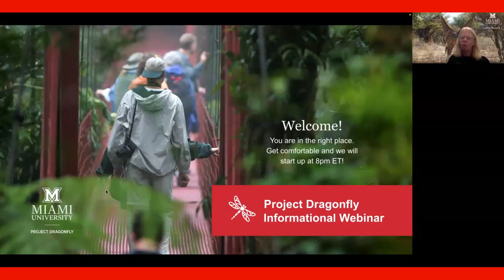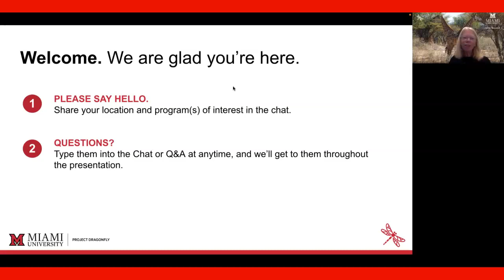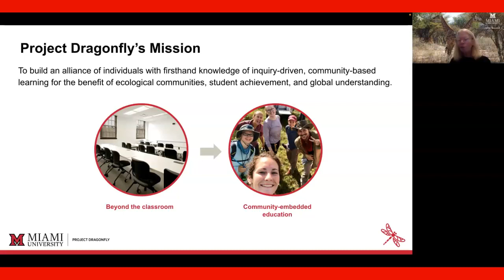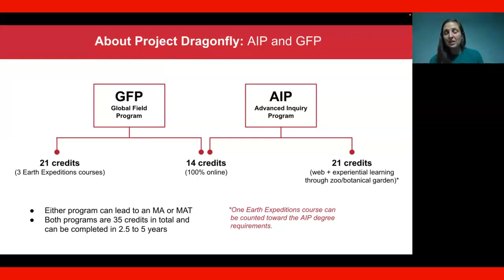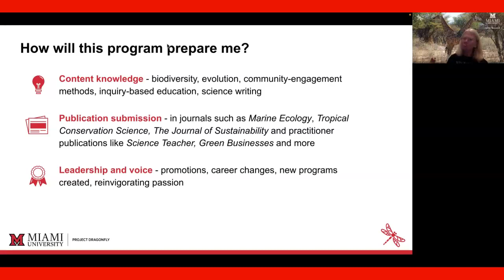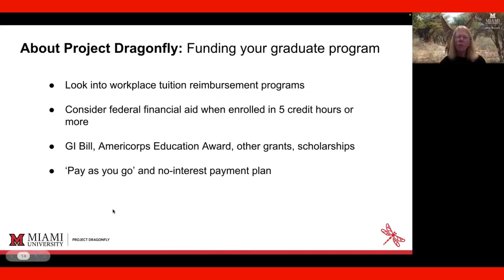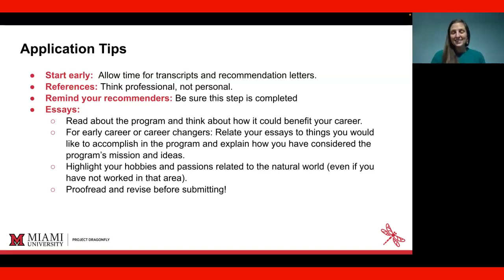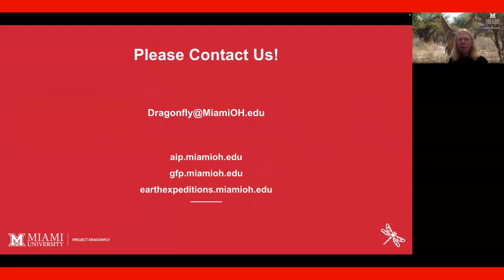Dragonfly Informational Webinar Nov 2022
Dr. Karen Plucinksi, Project Dragonfly Assistant Director of AIP, and Katie Corr (Dragonfly Alum and Coordinator of Cleveland Metroparks AIP) discuss Project Dragonfly master's programs through Miami University.